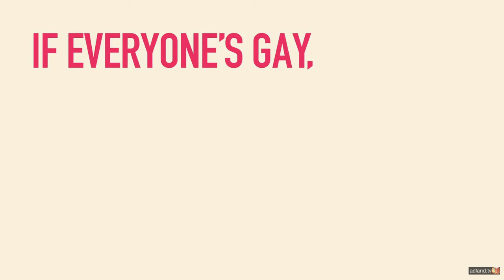Mix Brasil Festival - Everyone is Gay (Brazil, 2014)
This spot for 22º Mix Brasil Festival of Culture and Diversity takes the stereotypical "if you do x behavior than you're gay," and turns it on its head.

Title: Everyone is gay
Product: 22º Mix Brasil Festival of Culture and Diversity
Company: Mix Brasil
Agency: NEOGAMA/BBH
Copywriter: Fabio Mozeli
Art Director: Daniel Chagas Martins
Art Director: Fabiano Pinel
Creative Director: Alexandre Gama
Creative Director: Marcio Ribas
Account Manager: Silvia Tommasini, Mariana D’Aprile, Felipe Sakai and Gabriel Monteiro
Plannner: Eduardo Lorenzi
Media: Luiz Gini and Giuliana Chekin
Production Director: Mariah Bayeux
RTVC: Paula Alimonda and Gabriela Baroni
Production Company: Hungy Man Brazil
Film Director Amnésia and João Caetano Feyer
Director of Photography: Fernando Young
Film Art Director: Pedro Henrique Rodrigues
Executive Producer: Alex Mehedff and Rodrigo Castello
Production Manager: Renata Dumont and Mariana Barbiellini
Production: Hungry Man Team
Editor: Amnésia
Post Production Supervisor: Rodrigo Oliveira
Post Production Company: Efecktor
Color Grading: Psyco N'Look
Sound Company: Satélite Áudio
Sound Manager: Fernanda Costa and Marina Castilho
Client Approval: André Fischer, João Federici and Tatiane Nunes